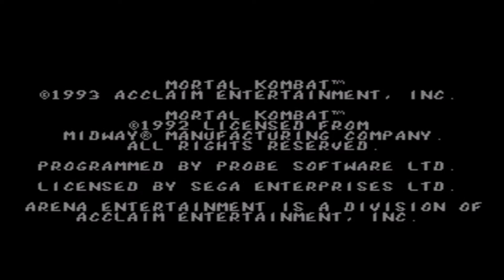SEGA Mortal Koombat HACK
Infinite time
 Infinite Health